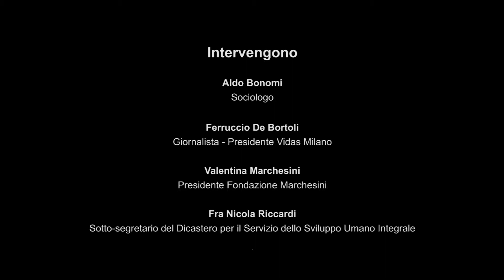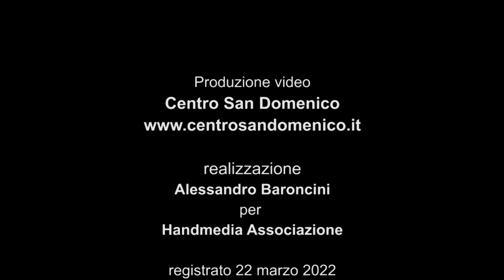Transizione etico-sociale post Covid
Aldo Bonomi
Sociologo

Ferruccio De Bortoli
Giornalista - Presidente Vidas Milano

Valentina Marchesini
Presidente Fondazione Marchesini

Fra Nicola Riccardi
Sotto-segretario del Dicastero per il Servizio dello Sviluppo Umano Integrale